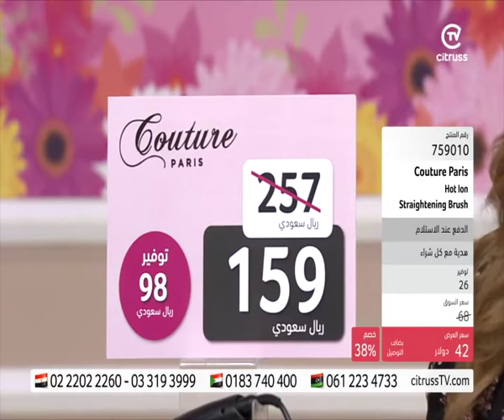MD - Couture Paris Hot brush | citrussTV.com